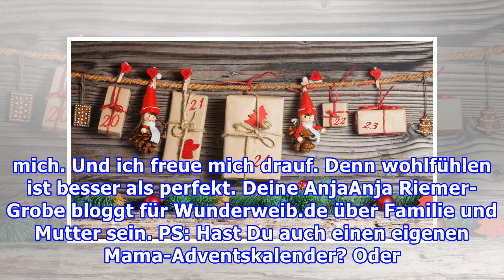Mama-BlogSelbstfürsorge: Ein Adventskalender nur für Mama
Mama-BlogSelbstfürsorge: Ein Adventskalender nur für Mama Eine super Idee für Mamas: einen schönen Adventskalender nur für sich selbst gestalten - etwas Selbstfürsorge darf sich jede Mutter gönnen! Foto: iStock Mama-Bloggerin Anja, Mutter von zwei zauberhaften Töchtern, gönnt sich dieses Jahr einen ...